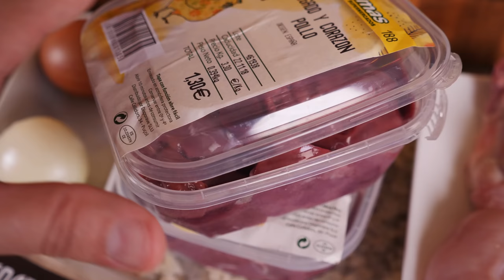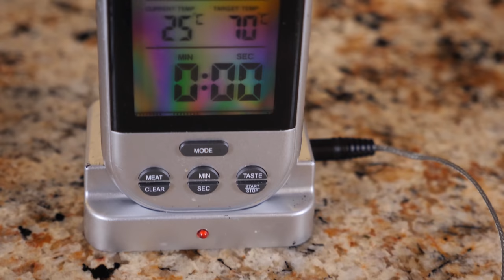Куриная печеночная колбаса. Почти ливерная. Просто и очень вкусно!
Магазин - пряности и все остальное для колбас

Пряности, колбасные оболочки, функциональные смеси для колбас и многое другое - магазин

Куриная грудка 250г
Бедра куриные 300г
Сердечки куриные 100г
Печень куриная 350г
Лук 20г
Мука 40г
Яйцо куриное 0,5-1шт

Смесь пряностей ГОСТ №1  3г
или
Перец черный или белый 1г
Мускатный орех или кардамон 0,7г
Сахар 1,3г

Произведение «Куриная печеночная колбаса. Почти ливерная. Просто и очень вкусно!» созданное автором по имени Дмитрий Fresco, публикуется на условиях лицензии «Attribution-NonCommercial-NoDerivs» («Атрибуция — Некоммерческое использование — Без производных произведений») 3.0 Непортированная.